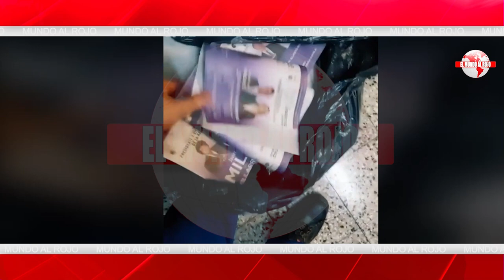💥El escandalo en ARGENTINA💥papeletas de Milei en la basura y urnas abandonadas en la vía pública.